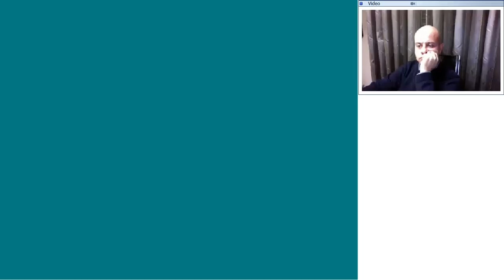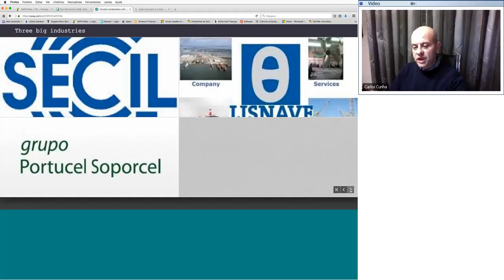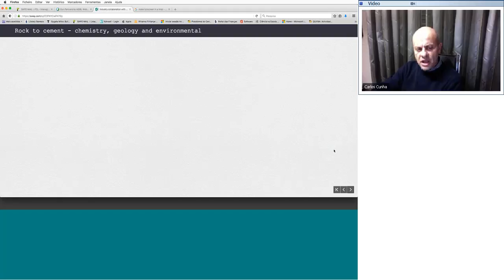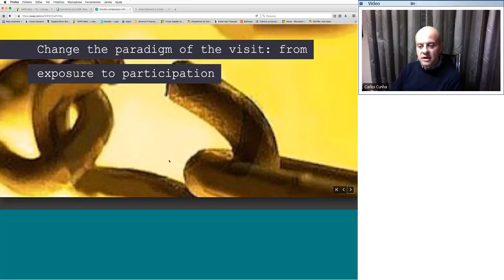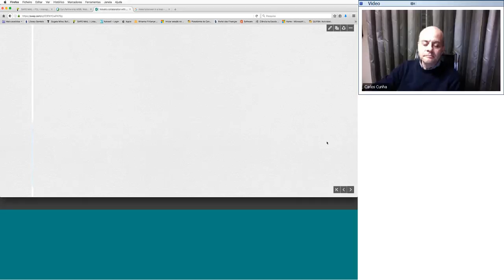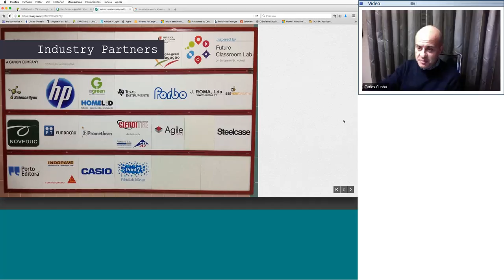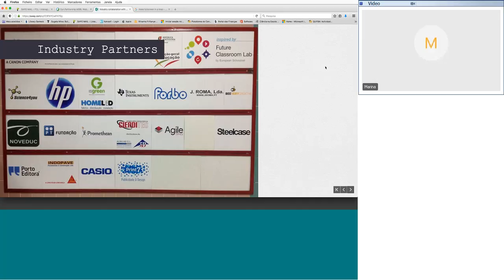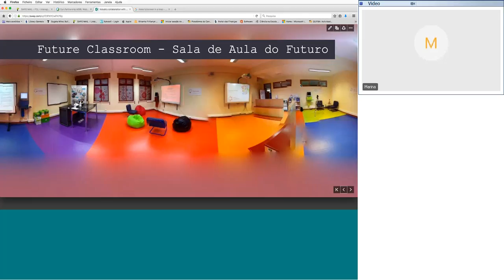Scientix and STEM Alliance: How to approach a company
This webinar was organised on 8 December 2016,  as part of the Scientix and STEM Alliance Learning Event held through the eTwinning platform. Carlos Cunha, a Portuguese teacher who has a long history in working with industry gives participants an insight on how he approached local industry for school-industry projects, what he has proposed to them, and how the relationship has evolved through the years.